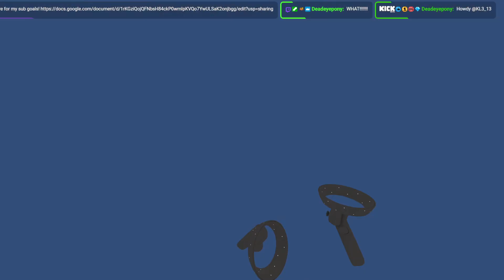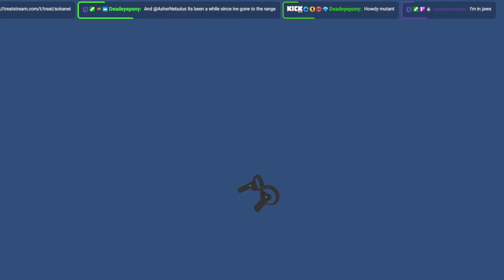2024/02/23 {18+EnHorrorVtuber} Your Vampire Waifu Dives Into VR Horror with Friends!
This was previously broadcasted on Kick!

About The Game:
Join our growing community as you explore, play, and help craft the future of social VR. Create worlds and custom avatars. Welcome to VRChat.